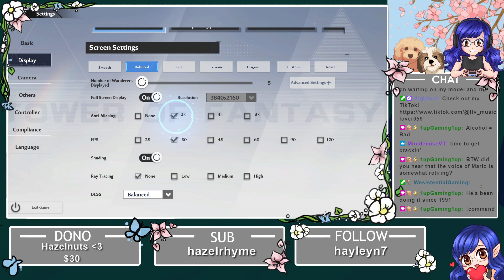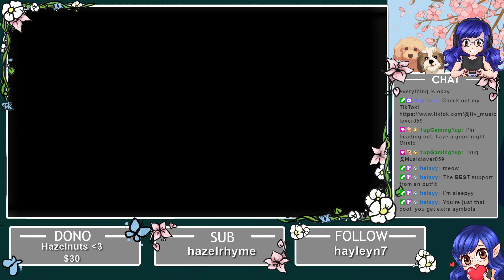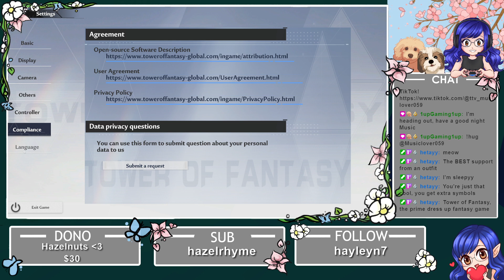Tower of Fantasy Part #12